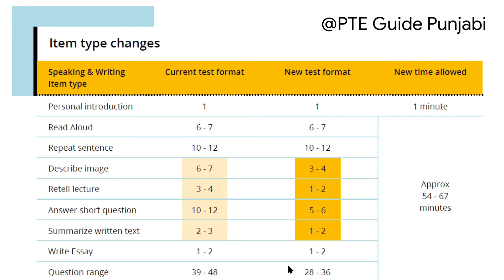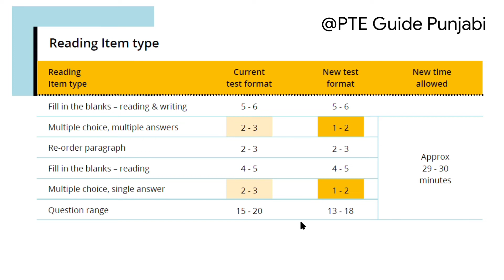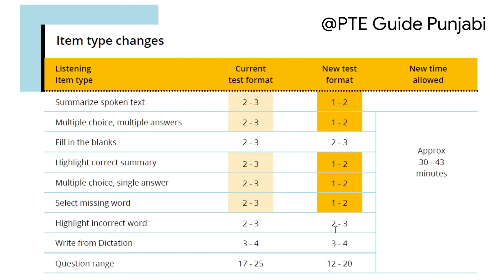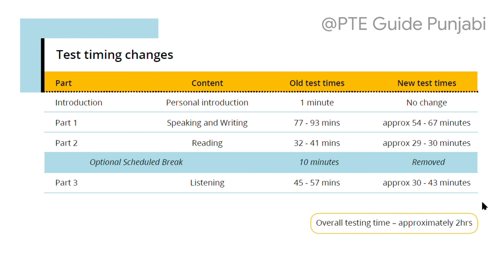PTE Academic Changes November 2021 ਕੀ ਕੁਝ ਬਦਲਿਆ ਹੈ PTE ਵਿੱਚ??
In this i will discuss about the changes Pearson have made in Academic Exam..

pte changes 2021
pte speaking
pte listening
Pte changes
pte academic
Pte exam time change
Pte time
pearson test of english
Pearson test of english academic
pte mock test
pte writing
pte reading
pte exam
Pte pattern change
Pte changes 2021 november
Pte november 2021 changes
Pte November punjabi
ielts vs pte punjabi
tenses in punjabi
Pte punjabi
Pte changes in 2021 in hindi
pte guide punjabi